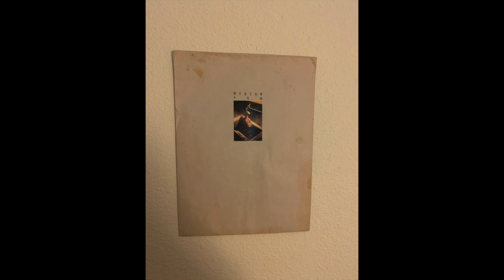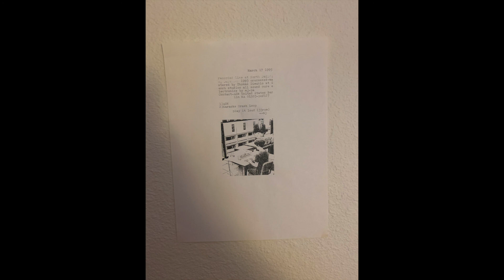ASM ‎– Webcor (Flexi-disc 7")